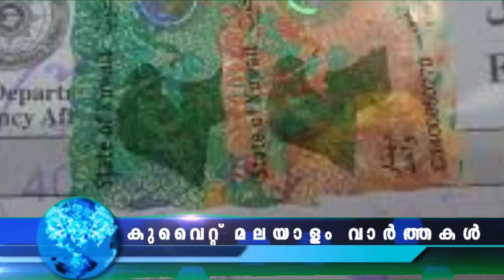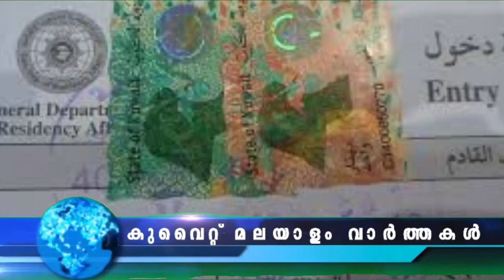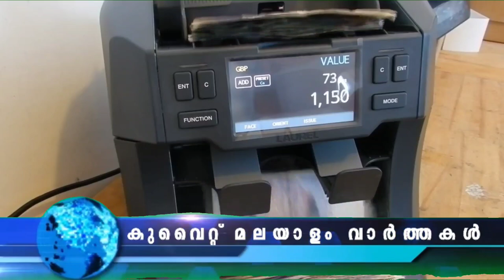ഫാമിലി വിസ നൽകുന്നത് ആരംഭിച്ചു | 21 Nov 2022 | kuwaitnews @JBG KUWAIT ​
ഫാമിലി വിസ നൽകുന്നത് പുനഃരാരംഭിച്ചു
ഇന്നത്തെ സ്വർണ വില
കുവൈത്ത് വാർത്തകൾ
news updates, kuwait malayalam varthakal